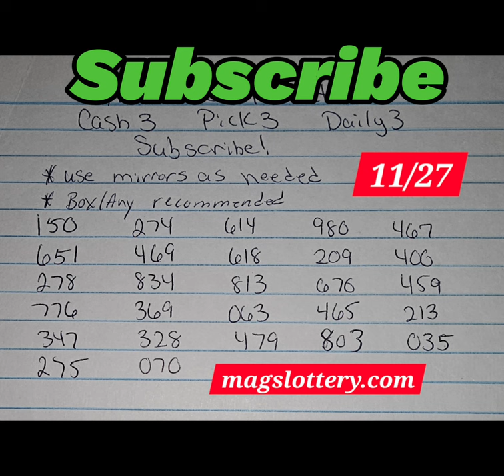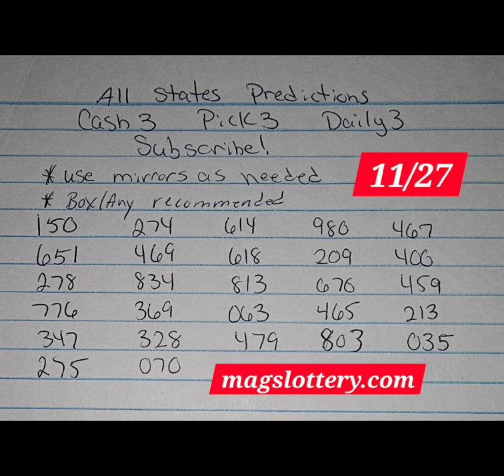Cash 3 Pick 3 Predictions 11/27/24 Lottery Numbers Any State or Country - Winning Strategy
Welcome to Mags Lottery!
Find all your lottery needs on youtube with my channel and website, Magnolia Money.

Cash 3, Cash 4, Cash 5, Daily 5, Daily 4, Daily 3, Pick 3, Pick 4, Pick 5, Cash Pop, Mega Millions, Powerball, Lotto America,  Cash Pop, and more!